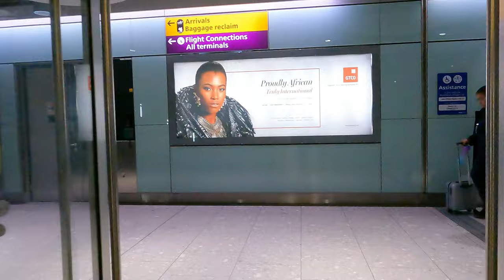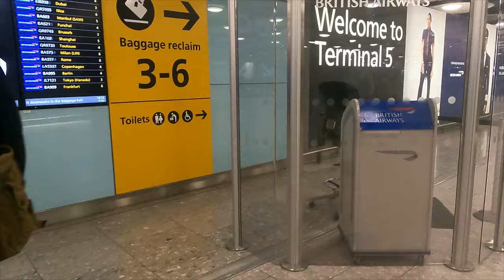Arrival London LHR Terminal 5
This video is my arrival walk from British Airways aircraft at London Heathrow Terminal 5, passing by the immigration, baggage reclaim area then exiting the terminal building.

Surprisingly, there was no long queue at the immigration. One of the very rare case in Heathrow.

Heathrow Terminal 5 is an airport terminal at Heathrow Airport, the main airport serving London. Opened in 2008, the main building in the complex is the largest free-standing structure in the United Kingdom. Until 2012 the terminal was used solely by British Airways. It was then exclusively used as one of the three global hubs of IAG, served by British Airways and Iberia until 12 July 2022, when Iberia moved all flights to Terminal 3, leaving British Airways as sole user again.

The contents  of this video:

00:00 - Intro Logo and title
00:22 - Aerobridge
01:02 - Entering the Terminal building
02:42 - To Passport control or immigration
04:49 - Baggage Claim Area
05:10 - Custom
05:36 - Duty free before exit
06:58 - Train ticket kiosk
07:26 - Lift or escalator to Underground or Metro
08:58 - Exiting the airport building to the Bus station
09:14 - Outro